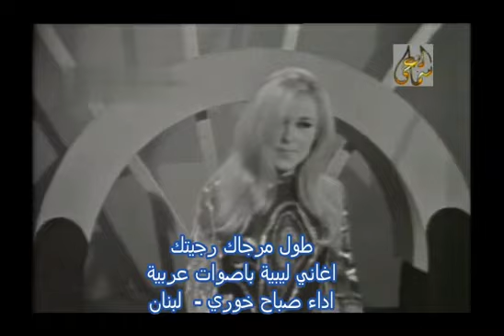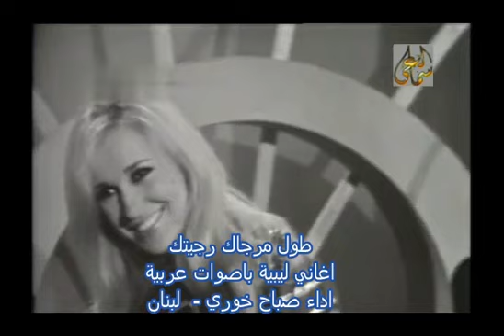صباح خوري - طول مرجاك رجيتك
اغاني ليبية باصوات عربية - طول مرجاك جفيتك - لحن ابوصابر - غناء صباح خوري